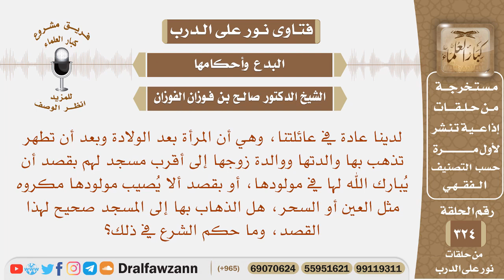لدينا عادة وهي أن المرأة بعد الولادة والطهر يُذهب بها إلى أقرب مسجد بقصد التبرك ما حكم الشرع في ذلك؟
نص السؤال: لدينا عادة في عائلتنا، وهي أن المرأة بعد الولادة وبعد أن تطهر تذهب بها والدتها ووالدة زوجها إلى أقرب مسجد لهم بقصد أن يُبارك الله لها في مولودها، أو بقصد ألا يُصيب مولودها مكروه مثل العين أو السحر، هل الذهاب بها إلى المسجد صحيح لهذا القصد، وما حكم الشرع في ذلك؟
السيرة الذاتية :
للاشتراك في قناة الشيخ صالح الفوزان

رئيس الفريق
لمشروع كبار العلماء